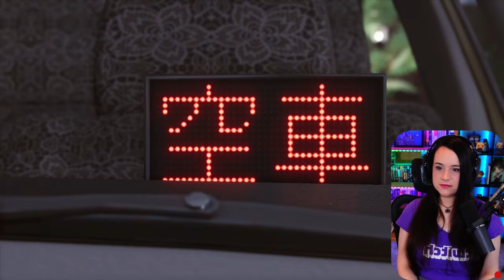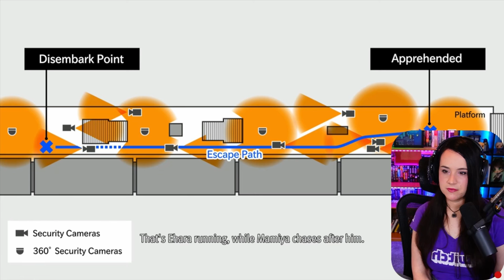Reiko Kusumoto - Lost Judgment - First Playthrough! - Part 18